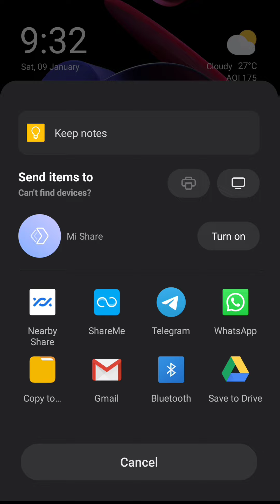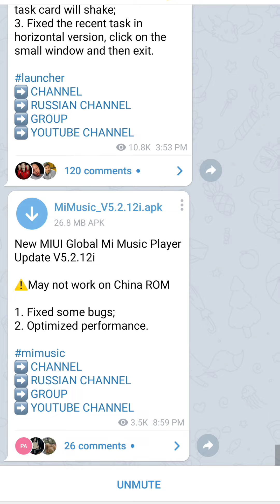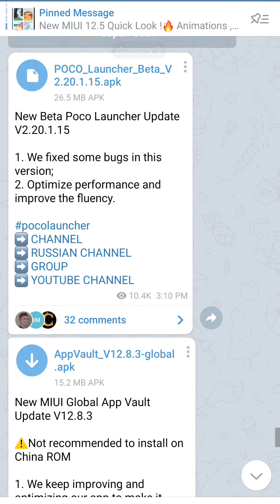Miui 12 New System Update🔥 Redmi & Poco Device - New Update Poco Launcher & Miui New System Launcher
Please.

Miui 12 redmi 9 prime
Redmi 8a dual miui 12 update